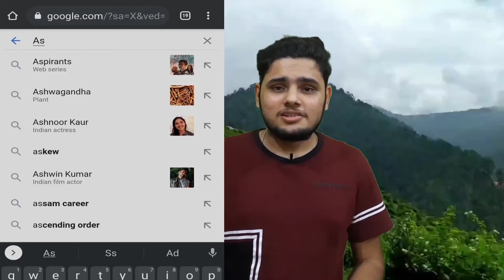Screen will Skew by knowing this Facts | Knowledge | Unknown